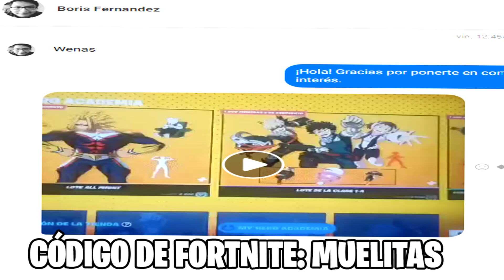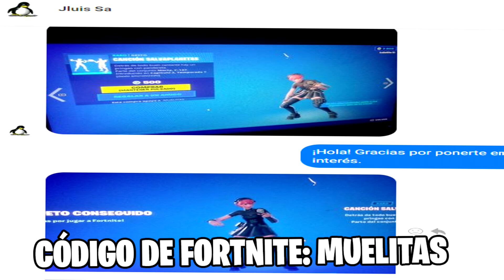EL SMASH DE DEKU ESTA ROTISIMO 💀😱 Fortnite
Hago 3 kills de un solo Smash de Deku  😱😱

Manda tus capturas a mi página para aparecer en los videos

Recuerden que al hacerse Miembro pueden acceder a algunos beneficios y de paso apoyar al canal, les estaré muy agradecido y les daré el reconocimiento merecido gg